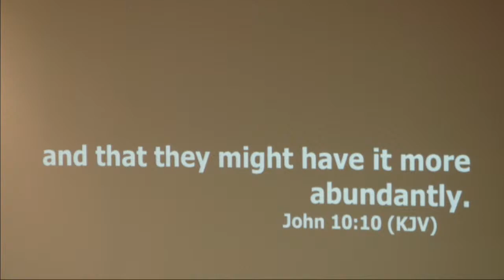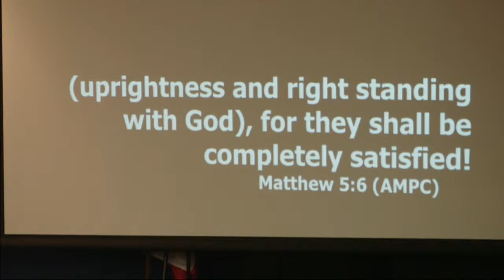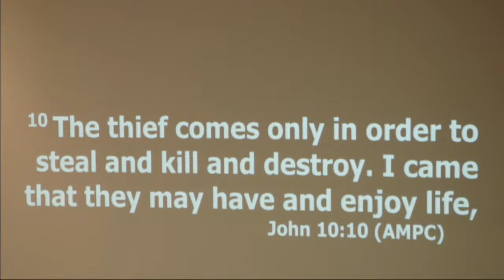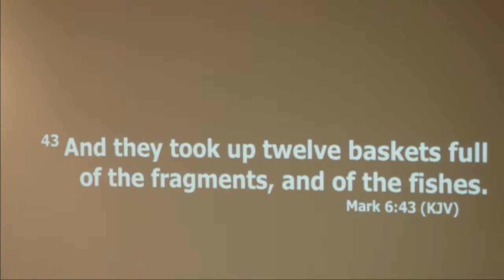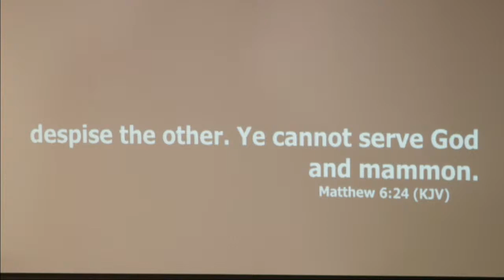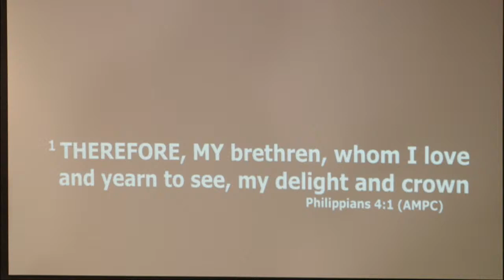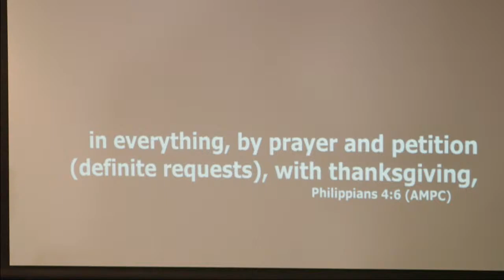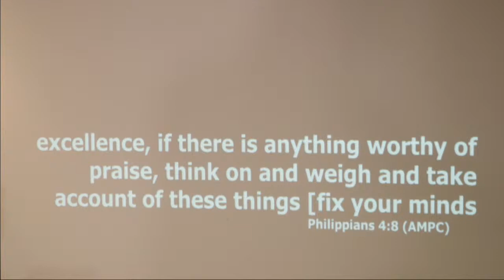God Feeds the Hungry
Participate with us this Sunday and be encouraged, loved on, and ministered to. Video starts at 3min 20 seconds.